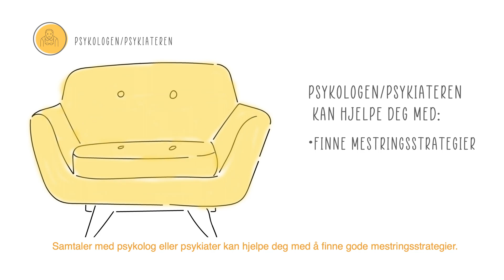De gode hjelperne - psykologen